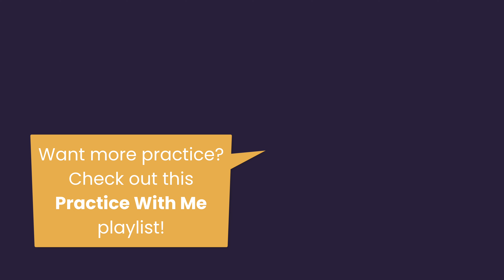Practice With Me! | Barre Chord Formation - F Minor | How to Play Barre Chords EASY Daily Warm Up! 🎸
Are you struggling with forming your barre chords? 😩 One reason you might be frustrated is because you're still building your chord shape one finger at a time. 🤔 Although this is a great way to get started, the sooner you can move all your fingers together as a unit, the faster you'll notice an improvement in your barre chord shapes overall. 🙌 (Plus, this is a great first step to getting your barre chord transitions quicker too! 🥳)

In this video, I'll practice along with you on our F minor chord shape. 💪 By training your muscles to land on the strings all at the same time, you can build up your muscle memory to form it this way every time so you can finally master your barre chords! 🤗

⭐️ Featured Guitar: Zager ZAD80 | Check it out! 👇🏼

0:00 Introduction
0:10 F Minor Barre
0:15 Practice With Me
2:00 Congrats!